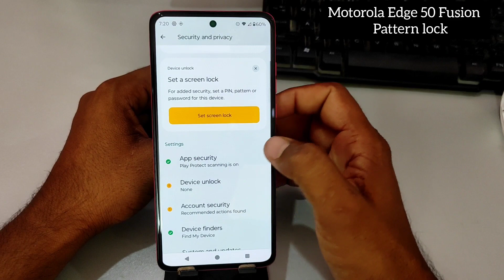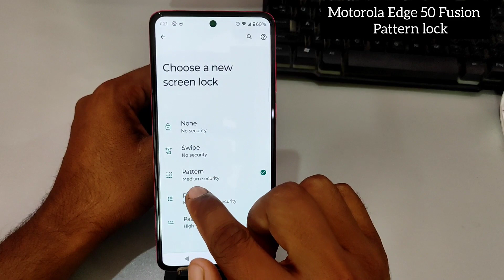Motorola edge 50 fusion 5g mobile me pattern lock kaise lagaye / how to set pattern lock in Moto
Motorola edge 50 fusion 5g mobile me pattern lock kaise lagaye / how to set pattern lock in Motorola edge 50 fusion screen lock
topics-
Moto edge 50 fusion mobile me pattern lock kaise lagaye
how to set pattern lock in Motorola edge 50 fusion 5g
screen lock
Moto edge 50 fusion 5g mobile me pattern lock kaise lagayen
how to set pattern lock in Motorola edge 50 fusion 5g phone
how to set pattern lock in Moto edge 50 fusion 5g
Motorola edge 50 fusion 5g phone pattern lock setting
Moto edge 50 fusion 5g me pattern lock kaise lagaye
how to set screen lock in Moto edge 50 fusion 5g
Motorola edge 50 fusion 5g  me pattern lock kaise lagaye
Moto edge 50 fusion 5g me screen lock kaise lagaye